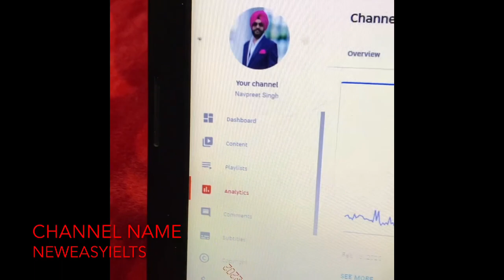Nobody checks my videos, only 7%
The data shown is last 365 days vs previous 365 days
Only 7% people click to watch my videos
That's terrible 😥😖